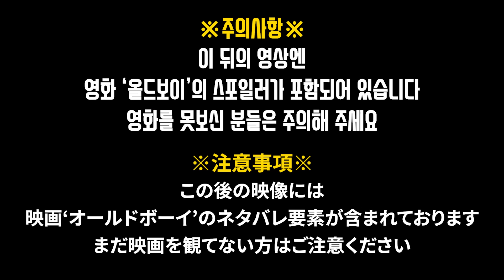일본 오타쿠 친구에게 '올드보이'를 보여줬더니...!! 한국영화 '올드보이'를 본 일본인 친구들의 반응은?!